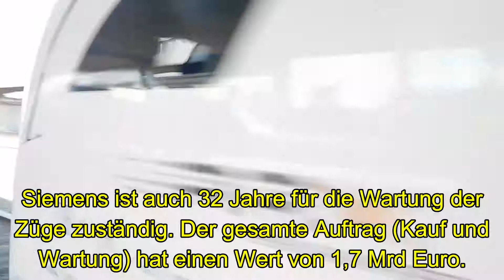BR 462 (Siemens Desiro HC) als Rhein-Ruhr-Express (RRX) im Hauptbahnhof Dortmund im Juli 2019